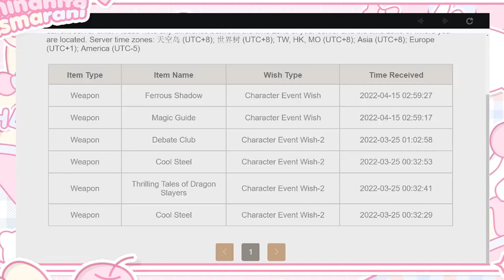ISENG AJA NGEPULL AYATO… 💙 | Genshin Impact Gameplay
🍦 SUPPORT ME! 🍦